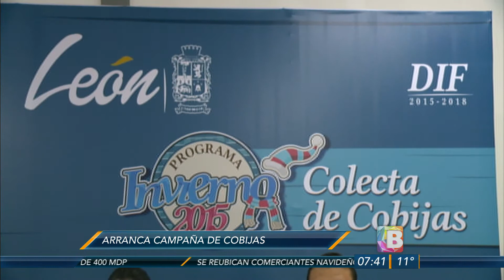Abrigando Corazones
BajíoTV se une a la campaña para donar cobijas en buen estado para ayudar a quién más lo necesita.